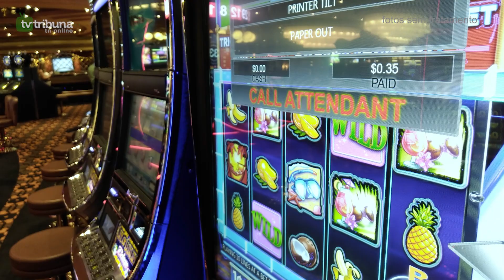[TV TRIBUNA] Confira o unboxing e hands-on do Zenfone 3 Zoom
O Asus Zenfone 3 Zoom é um smartphone de 5,5 polegadas projetado para fotografia com um sistema de duas câmeras traseiras. Esse também é o smartphone com uma bateria de alta capacidade, de 5000mAh.O ASUS Zenfone 3 Zoom tem preço sugerido à vista de R$ 1.899 para a versão de 3 GB RAM e 32 GB de armazenamento, R$ 2.199 para a versão de 4GB de RAM e 64GB de armazenamento e R$ 2.499 para a versão de 4GB de RAM e 128GB de armazenamento.